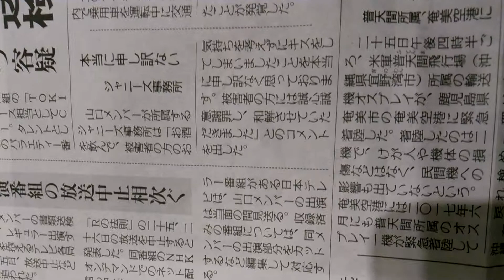2018年4月26日